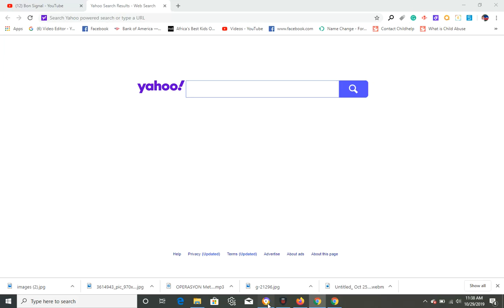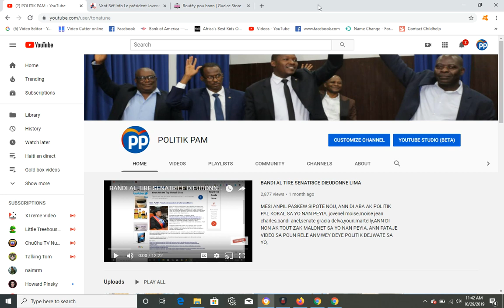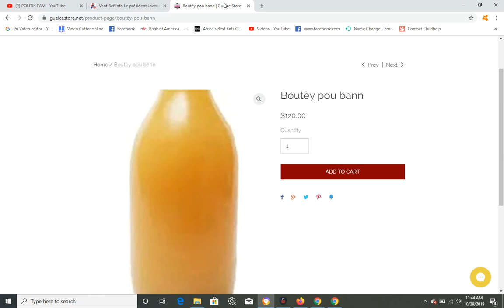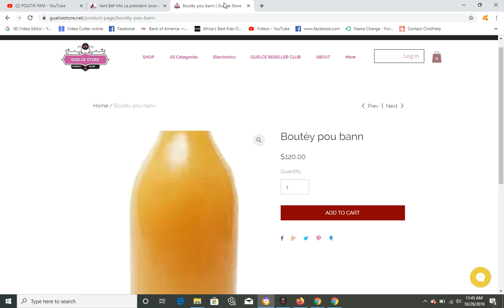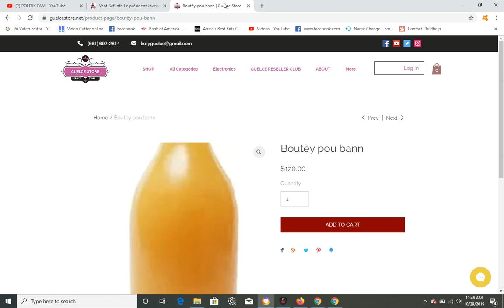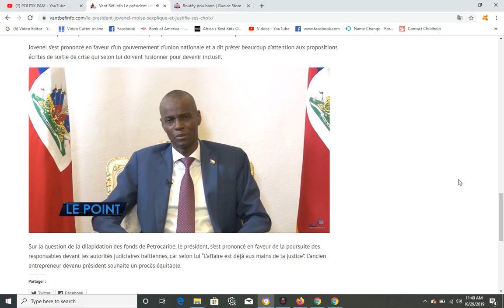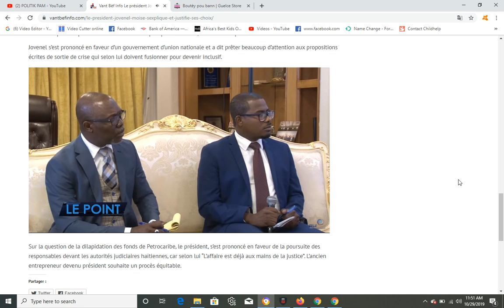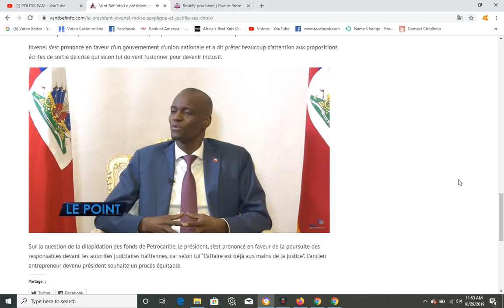JOVENEL DI SIL PARE POUL DEMISYONE